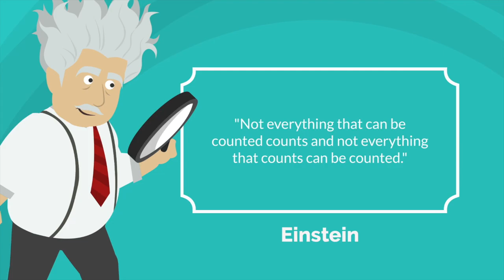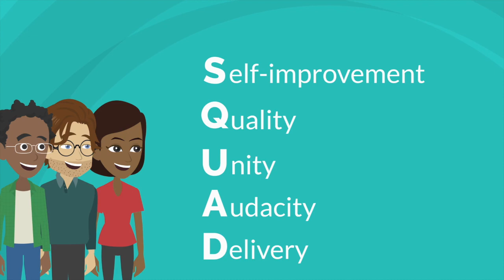How Do You Measure A Team? Agile Interview Questions Ep 1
A common - and difficult - agile interview question.

How do you know if an agile team is doing well? Not everything that can be counted counts and not everything that counts can be counted but that doesn't mean we can't try and move towards greater team mastery or understanding of what we want more of.

In this short video, agile coach Geoff Watts explores what characteristics he has seen great agile teams have in common.